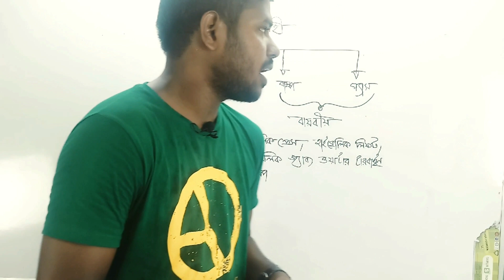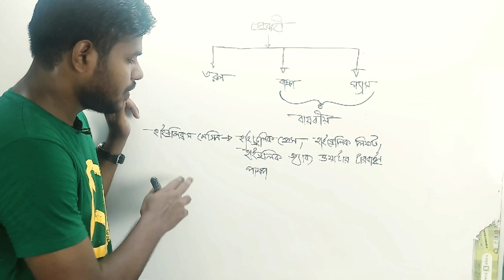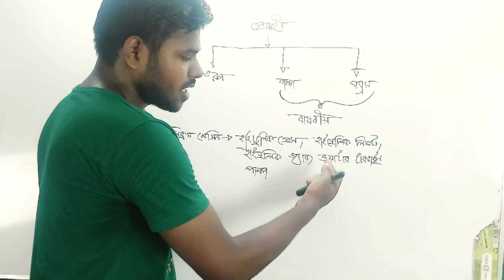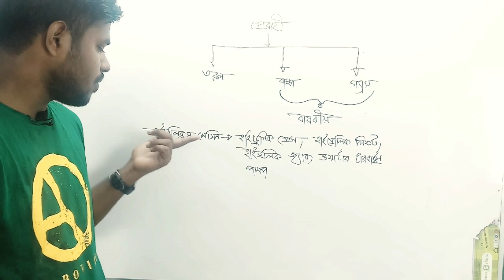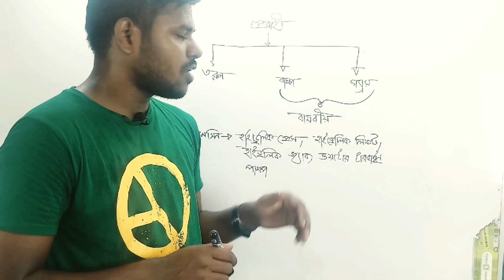০১)প্রথম অধ্যায় | হাইড্রোলিক এর কার্যক্ষেত্র